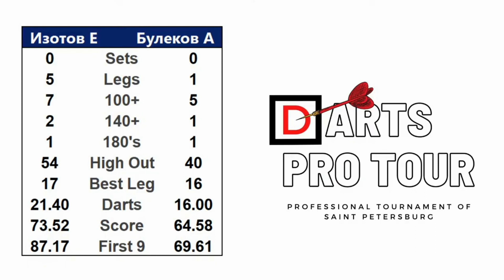Darts pro tour 10.04.2021 / 18:00 Изотов Евгений - Булеков Алексей